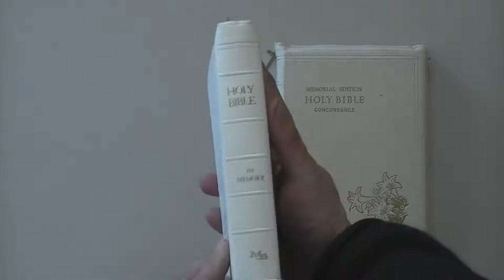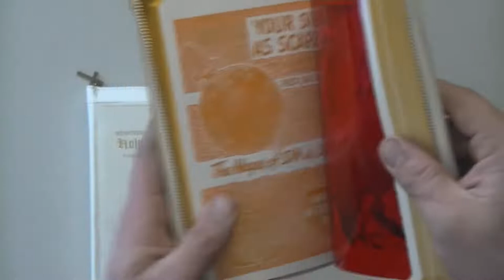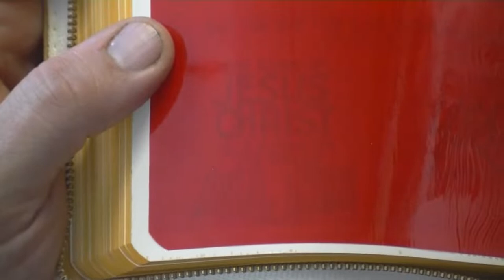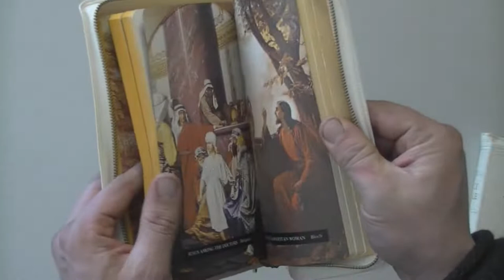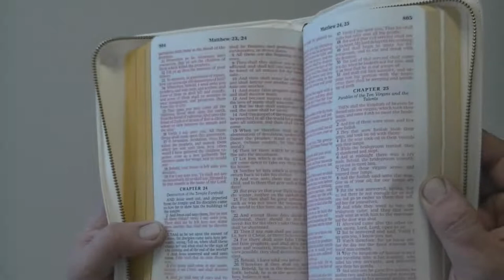A Very Unique Union King James Bible